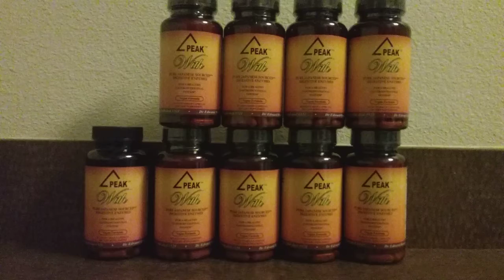Peak Digestive Enzymes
Video about high quality Digestive Enzymes to help your body break down & assimilate your food.